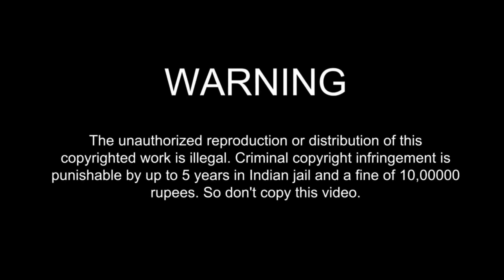Banana Lassi Recipe | How To Make India Moste Lovely Drink | Chabir Hesel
Banana Lassi Recipe
How To Make India Moste Lovely Drink
Chabir Hesel
Banana Lassi
Lassi
Ice Lassi